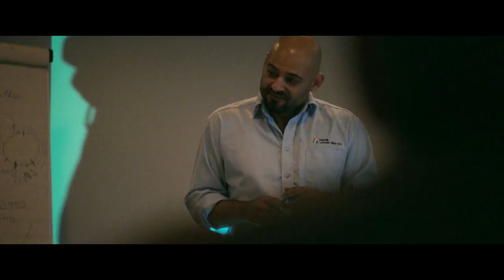Fantasten - Efficiency Manager